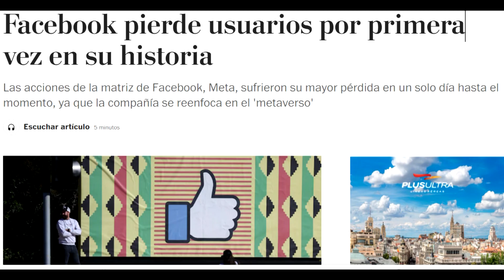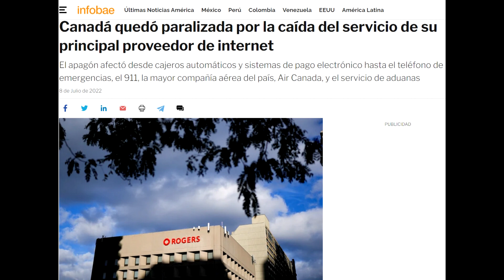I.A. y Guerra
Según algunos “estudiados” la inteligencia artificial ya igualó la humana…
En 1997 una máquina venció al campeón mundial de ajedrez. También a los mejores jugadores del mundo al juego del Go y a los mejores de póker, los vehículos de tesla se conducen solos, las máquinas diagnostican mejor que los dermatólogos los melanomas utilizando fotografías de lunares tomadas sobre la piel con teléfonos móviles, los robots luchan en la guerra en lugar de los humanos y las cadenas de producción en las fábricas se automatizan, en Ucrania la inteligencia artificial toma la decisión de atacar e incluso los soldados se rinden ante Drones autónomos.
Henry Kissinger recientemente advirtió sobre el poder que tiene la Inteligencia artificial en esta guerra y las venideras, “si le dices a la máquina, 'El Objetivo A es lo que quiero', podría decidir qué otra cosa cumple con estos criterios aún mejor, para alcanzar el objetivo. Así que estás en un mundo de incertidumbre, ya no sabemos quién o que, toma las decisiones…
La inteligencia artificial esta tan avanzada que es casi imposible saber si estamos hablando con una maquina por teléfono, incluso, pronto sustituirá a los jueces, controla las decisiones de la censura en las redes sociales tanto Facebook como youtube, ya hace unos años tuvieron que desconectar unos computadores que habían desarrollado un lenguaje propio y se comunicaban entre ellos, así que hoy, no sabemos si ciertas decisiones han sido tomadas por humanos.
El virus informático pasará al hombre y la maquina podrá controlar individuos, como posesos, con el implante que ya se está probando en humanos, con la ayuda del grafeno. Así, surge la policía del pensamiento, que es esa inteligencia artificial que censura lo que se puede publicar en las redes o en whatsapp y lo borra, o cancela las cuentas de quien lo publica impunemente, como lo hiciera con un expresidente de los estados unidos o un partido político completo en España, pronto podrá borrar pensamientos con la ayuda del Chip.
Singularidad tecnológica será aquel momento en que la maquina superará la inteligencia humana. Esto llevará a lo que el filósofo de Oxford Nick Bostrom llama “explosión de inteligencia”: las máquinas se mejorarán a sí mismas de modo que cada nueva generación, al ser más inteligente, será capaz de mejorar su propia inteligencia, dando lugar a otra nueva generación aún más inteligente, y así sucesivamente ad infinitum.
En julio del año 2022, hubo una falla desconocida, de la red de telecomunicaciones que afectó a los servicios de Internet y de telefonía celular, paralizó la red de pagos con débito, lo que dejó a los canadienses sin poder pagar por medios digitales, la interrupción de Rogers, la compañía de comunicaciones de Canadá, mostró que las redes de pago digital no son infalibles. La sociedad en tan solo un día, entro en caos.
La moneda ucraniana, la Hryvnia, ya ha caído un tercio de su valor. La inflación ha pasado el 30%. El estado se ha dedicado a imprimir más billetes. El Banco Mundial pronostica que el 55% de los ucranianos vivirá en la pobreza a finales de 2023, frente al 2,5% antes del conflicto. El desempleo llega al 50% y millones han huido del país, que ya cuenta más de 100,000 muertos, lo que demuestra que una sociedad agrícola, minera e industrial, no soporta, por rica que sea, una guerra medianamente intensa pero prolongada y se derrumba en solo un año de guerra.
El Departamento de Seguridad Pública de Utah recomienda mantener un mínimo de $200 dólares en billetes pequeños en un kit para desastres, también dicen que es una buena idea estar preparado con efectivo disponible en caso de una emergencia más larga.
No sabemos si la próxima emergencia, guerra o apagón será dictado por una maquina…